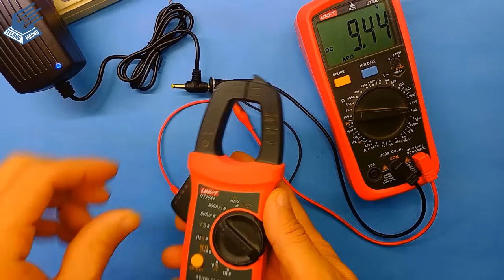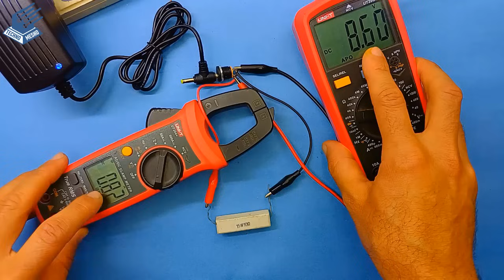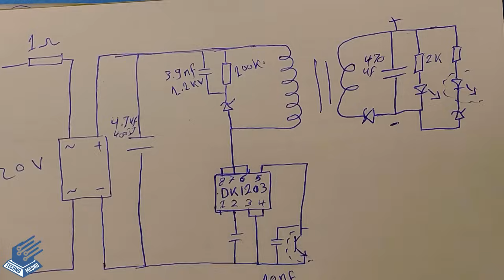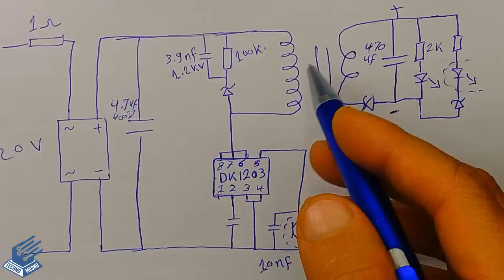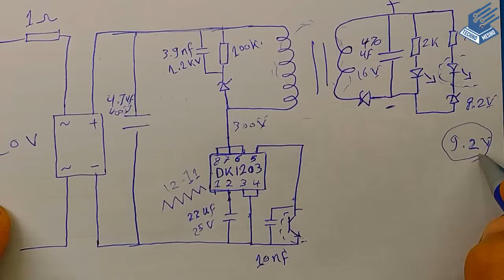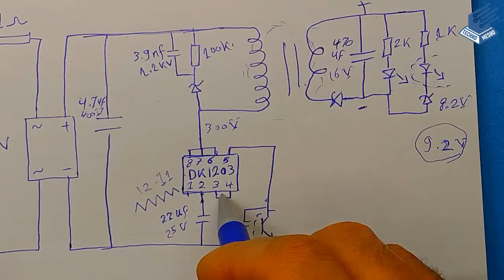ابسط دائرة ادابتور | IC DK1203 | The simplest adapter circuit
شرح مخطط دائرة باورسبلاى ادابتور 9 فولت 2 امبير SMPS بايسى DK1203 IC يستخدم مع راوتر الانترنت او شحن البطاريات و العاب الاطفال و الاجهزة الالكترونية و كاميرات المراقبة لا يحتاج مقاومات تيار بدأ او ملف تغذية و اختبار القدرة الفعلية و كيفية عمل دائرة الايسى
Explanation of the 9V 2A SMPS power supply adapter circuit diagram DK1203 IC, which does not require startup current resistors or an auxiliary coil, and the actual power test and how the IC circuit works